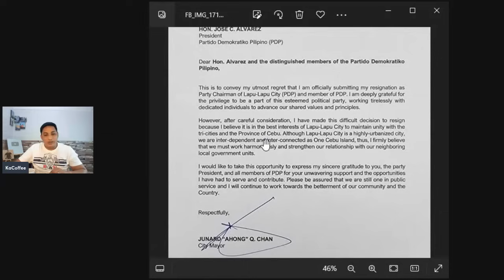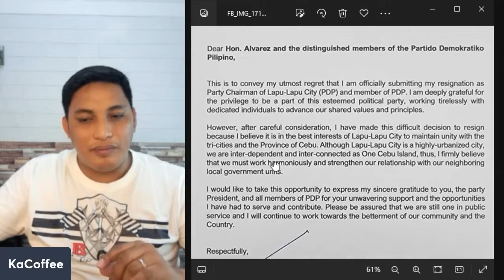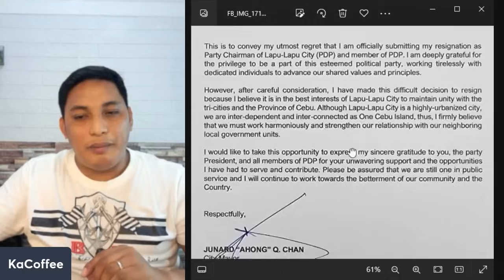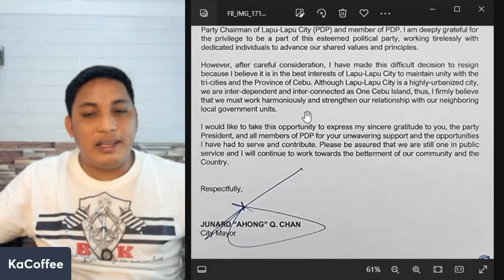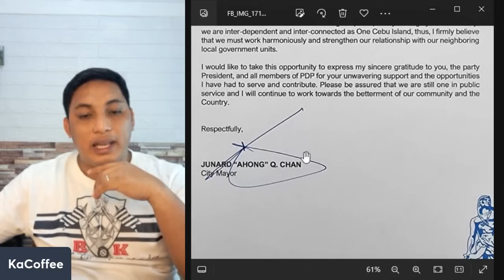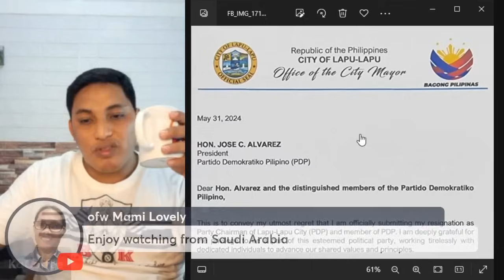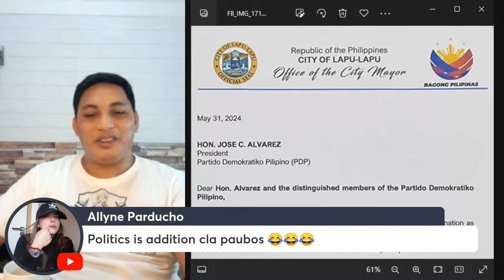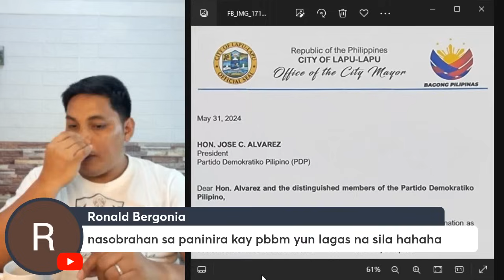PDP, NAKAKALBO NA! DAMING OPISYAL NA KUMAKALAS SA PARTIDO!